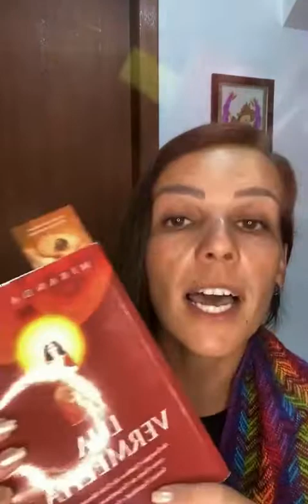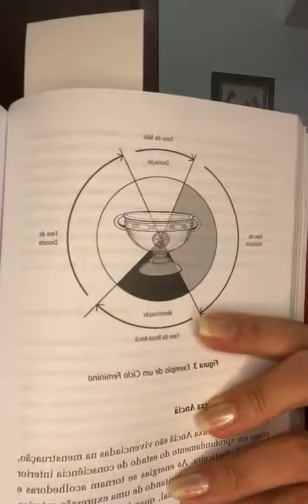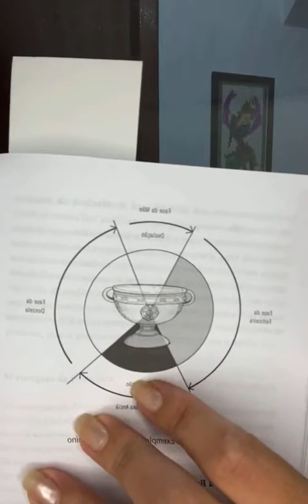Dicas para Livepoledance - Treino de Pole Dance vs Ciclicidade Feminina - Prof Tati Favretto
Pole Online Tati Favretto - Do Zero à Capacitação Profissional

Nessa Live eu apresento os conhecimentos que fazem parte do meu Programa TPM de Pole Dance - Tempo Pra Mim

O programa é voltado para você conhecer como funciona o seu ciclo interno (ciclo menstrual) com o ciclo externo (fases da lua) e conectar esses conhecimentos para os treinos de pole dance.